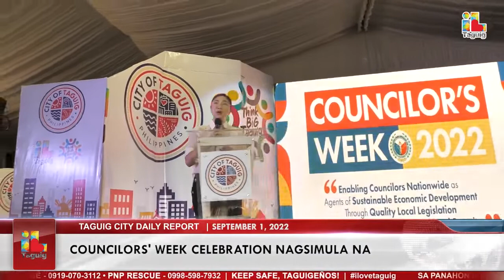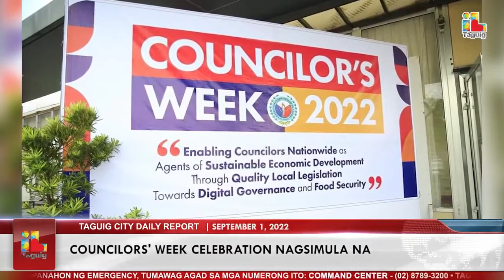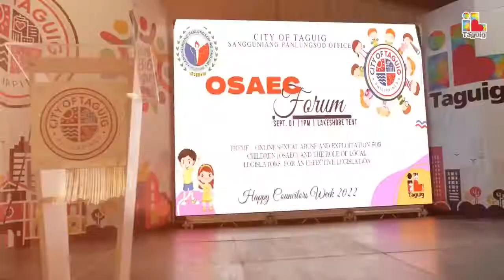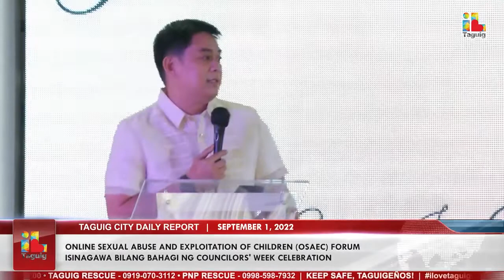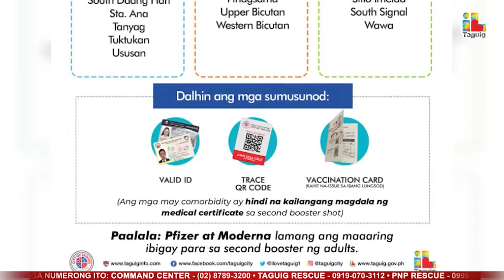TAGUIG CITY DAILY REPORT - SEPTEMBER 1, 2022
-Opening Ceremony of Councilors' Week Celebration
-Online Sexual Abuse and Exploitation of Children (OSAEC) Forum as Part of Councilors' Week Celebration